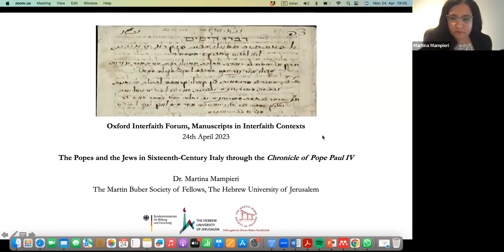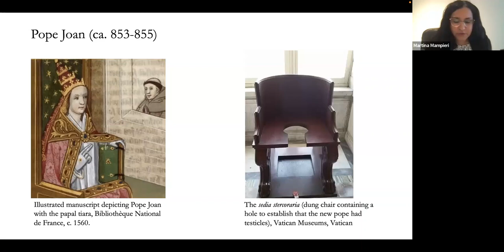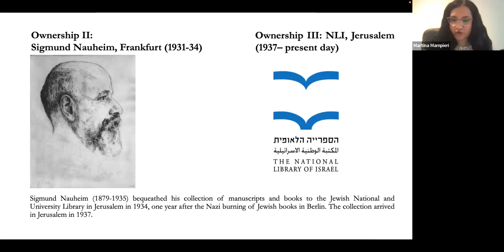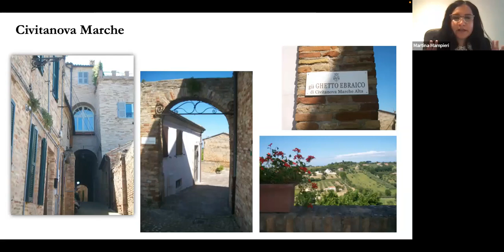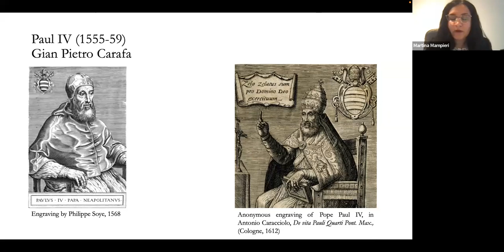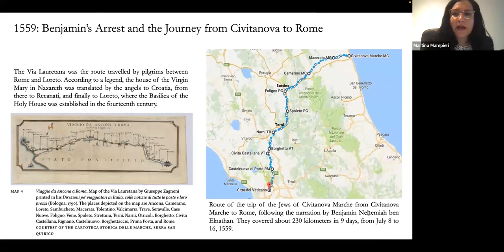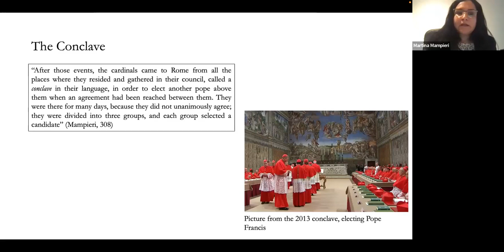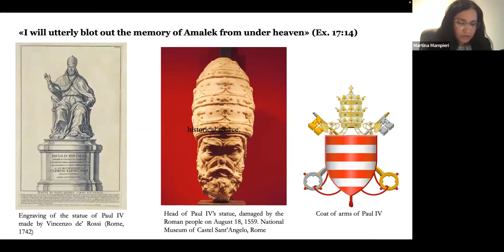Oxford Interfaith Forum I The Popes & the Jews in 16th-Century Italy: the Chronicle of Pope Paul IV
International Interfaith Reading Group on Manuscripts in Interfaith Contexts

"The Popes and the Jews in Sixteenth-Century Italy through the Chronicle of Pope Paul IV"

24 April, 2023

We are deeply honoured to welcome Dr Martina Mampieri, Martin Buber Fellow at The Hebrew University of Jerusalem, Israel, to lead a session of the International Interfaith Reading Group on Manuscripts in Interfaith Contexts.

Abstract: Ms. Heb. 8°984 preserved at the National Library of Israel contains a remarkable Hebrew chronicle entitled Divre ha-yamim shel ha-apifior Paolo ha-revi‘i ha-niqra Teatino (The Chronicle of Pope Paul IV, known as the Teatino). The author is a Jewish-Italian moneylender named Benjamin Nehemiah ben Elnathan (in Italian, Guglielmo di Diodato), who lived in Civitanova Marche in the sixteenth century. This work – unknown to historians and bibliographers before the Jewish scholar Isaiah Sonne found it in 1930 – stands out for the extensiveness and accuracy of details about Paul IV (Gian Pietro Carafa) and his pontificate (1555-59) that dramatically impacted the coexistence of Christians and Jews in the State of the Church. The author, who was a prisoner of the Roman Inquisition between July and August 1559 and an eye-witness of the events following the pontiff’s death, provided some information also on other popes such as Julius II, Marcellus II, Pius IV, and Pius V. By presenting some of the highlights of this incredible source, the lecture will reflect on the way Jews portrayed the popes and the Church during one of the most challenging periods for Jewish-Christian relations in early modern Italy.

Speaker: Dr Martina Mampieri, Martin Buber Fellow at The Hebrew University of Jerusalem, Israel.

Speaker’s biography: Martina Mampieri is a Martin Buber Fellow and Lecturer of Jewish History at the Hebrew University of Jerusalem. She earned a double Ph.D. in History and Jewish Studies from the University of Roma Tre and the University of Hamburg in 2017. In 2018-20, she held postdoctoral positions at Harvard University, the University of Göttingen, and the Institut de Recherche et d’Histoire des Textes in Paris. She is the author of Living under the Evil Pope: The Hebrew Chronicle of Pope Paul IV by Benjamin Neḥemiah ben Elnathan from Civitanova Marche, 16th cent. (Brill, 2020) and she has published on Jewish cultural and religious history in the early modern and modern periods. She is working on her second book project, a cultural biography of Isaiah Sonne and his passion for books.

Chair: Haim Gottschalk, Librarian for the Israel and Judaica Section of the Asian and Middle Eastern Division at the Library of Congress, Washington, D.C., USA.

Time: 18:00-19:00 BST | 20:00-21:00 Israel | 10:00-11:00 PDT | 13:00-14:00 EDT